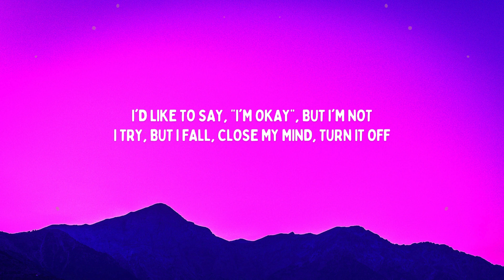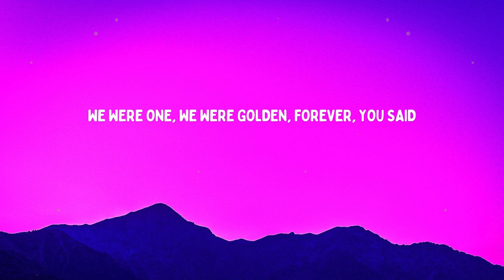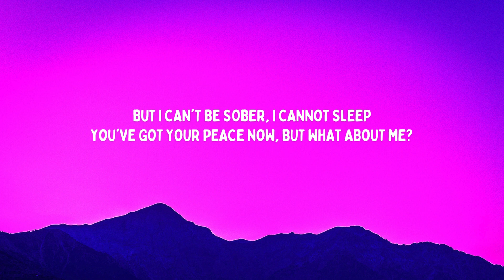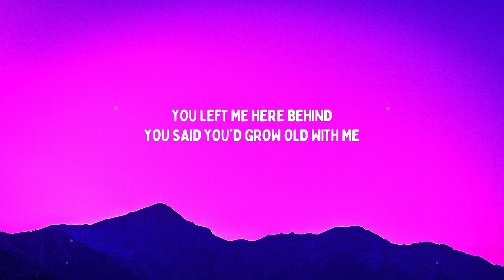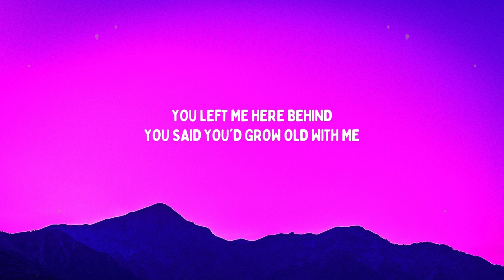Michael Schulte - You Said You'd Grow Old With Me (Lyrics)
🎙Lyrics:

[Verse 1]
I'd like to say I'm okay, but I'm not
I try, but I fall
Close my mind, turn it off

[Pre-Chorus]
But I can't be sober, I cannot sleep
You've got your peace now, but what about me?

[Chorus]
Thought we had the time, had our lives
Now you'll never get older, older
Didn't say goodbye, now I'm frozen in time
Gettin' colder, colder
One last word, one last moment
To ask you why you left me here behind
You said you'd grow old with me

[Verse 2]
We had plans, we had visions
Now I can't see ahead
We were one, we were golden
Forever, you said

[Post-Chorus]
Ah-ooh-ah

[Chorus]
Gettin' colder, colder
Just one last word, one last moment